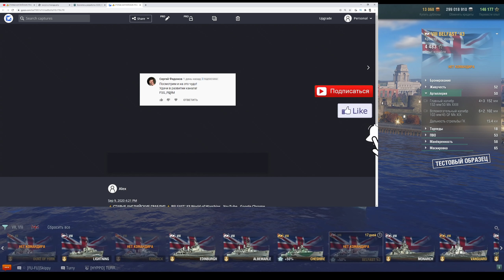👍 ЛИНКОР NELSON 👍 СТОИТ ЛИ ПОКУПАТЬ ИЛИ НЕТ? World of Warships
Как сейчас Нельсон чувствует себя в рандоме?
Если вы что-то выиграли на стриме:
✰ Сделайте скриншот, удостверяющий выигрыш
✰ Введите в поиске пользователя Lleksa#8135 и отправьте ей скриншот

Характеристики компьютера:
Процессор: Intel Core i-7 8700
Материнская плата: MSI 360 Gaming Plus
Пямять: 1 планка HyperX Fury 32GB DDR4 2666
Кулер: DeepCool Maelstrom 240T Blue
Корпус: Zalman Miditower N3
Видеокарта: MSI GeForce 1080ti 11GB
SSD: Kingston 120 GB, HDD: Seagate 3Tb
Клавиатура: Defender Nova
Мышь: Razor DeathAdder Elite
Наушники: RedSquare Tempest 7.1
Звуковая карта: Tascam US-2x2
Микрофон: sE Electronics V7 Billy Gibbons
Камеры: Logitech Brio, Logitech c922
Кресло: DXRacer Iron